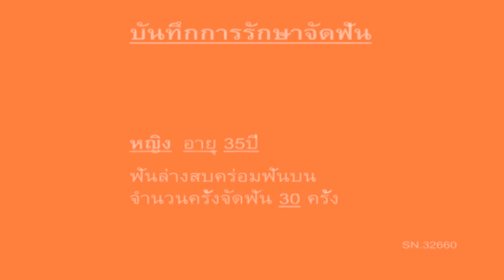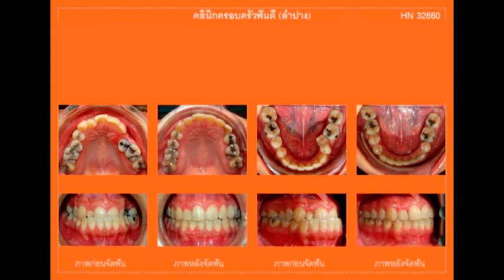ฟันล่างคร่อมฟันบน (Dental crossbite) C.32660 แก้ไขด้วยการจัดฟัน ไม่ผ่าตัด